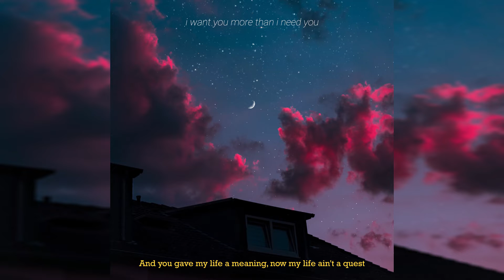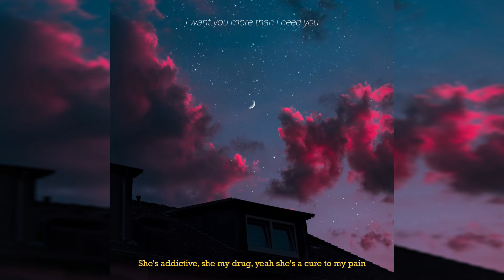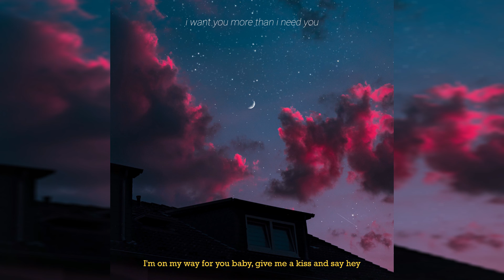Drazone - 3 am in the night (Official Audio)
Listen to 'i want you more than i need you' EP

Written & performed by @Drazone
Produced by @EemTriplin
Mixed & Mastered by @pukem111
Cover Art by v.ings
Illustration by @Drazone
Animation by fourkstudio

Lyrics:

The city's feeling colder
We both getting older
Wonder if I know ya
Now
Now

Days when we were closer
Now
Now

Girl, I'mma about to confess
Before I saw your smile babe my heart was a mess
You got addicted to my voice and now I couldn't care less
And you gave my life a meaning, now my life ain't a quest

You're a blessing, not a lesson and I'm grateful it happened
You got so much of love to give, you got me trapped in, I'm rapping
The thought of you with someone else, it does makes me weak
I know the roads will make me suffer before I  reach the peak
And we're like

3 am in the night and I'm blinded
3 am in the night, you're my star and you're shining
Feelings give away but you still vibin' with me
Baby I would never cry, this was so meant to be

I let my tears roll down before I wrote down this letter
Had to let it all out, that's when I knew it would matter
Her energy was amazing, she always gave back, I let her
Was tryna run away from love, she gave me peace when I met her

She's a real one, she's 4L in my game
She's addictive, she my drug, yeah she's a cure to my pain
She's like air all around me, now I can't live without it
And I agree on what she tells me, I think we're both the same

So that's that
I got influenced by this beat
Helped me be myself and now I give you a  beautiful treat
This side of me is soft, this side of me is purely the truth
I'mma let y'all dig this while my vocals go mute

Now
Now

Now
Now

The only thing I do is dream about you
Working day and night so I can make my dreams come true
Including you, you're a part of the aesthetical view
In my mind, purple skies with the moon turning blue

I see it all, I see it all in your eyes
Yes I chose to fall, and in your heart I'mma rise
And through music and art yes we both found our ways
You need a shoulder to lean on, babe I'm just counting the days

This ballad's a summary, it's a start of a wave
A wave full of bliss and blessings, my soul had to be saved
This is greater than love, a feeling nature has made
I'm on my way for you baby, give me a kiss and say hey